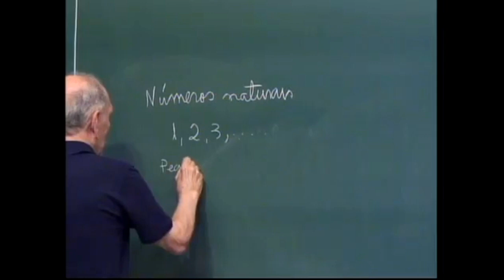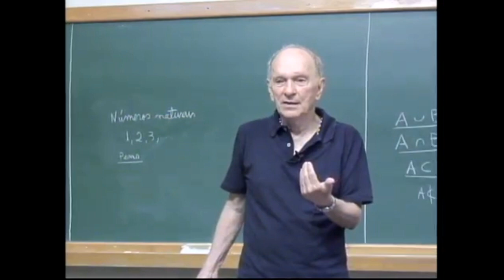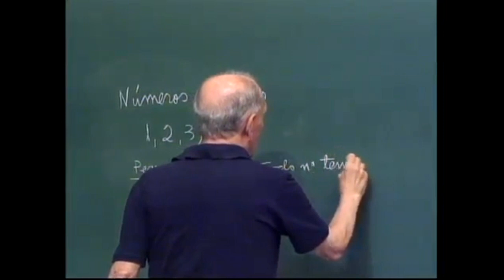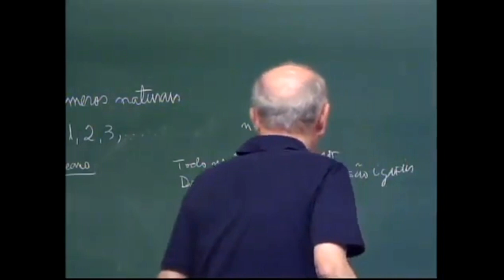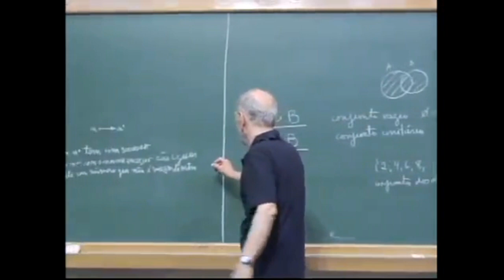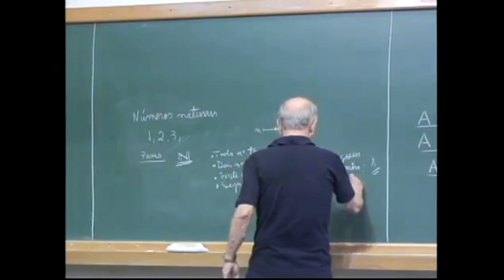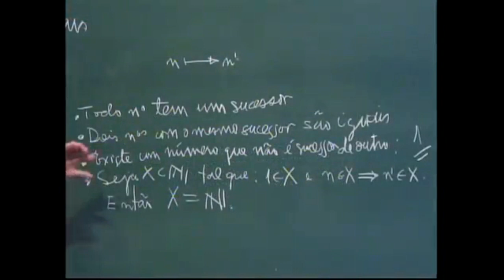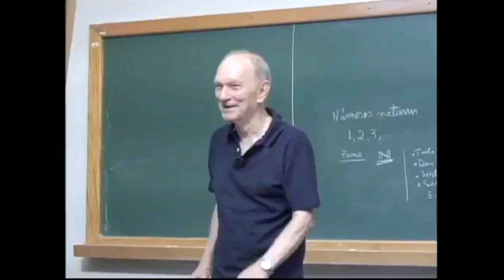QUAIS SÃO OS AXIOMAS DOS NÚMEROS NATURAIS? | Elon Lages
PAPMEM: Janeiro de 2012 - Conjuntos e Números Naturais - Prof. Elon Lages Lima